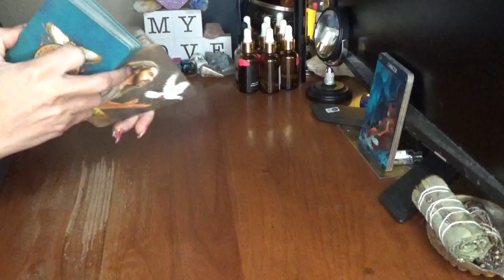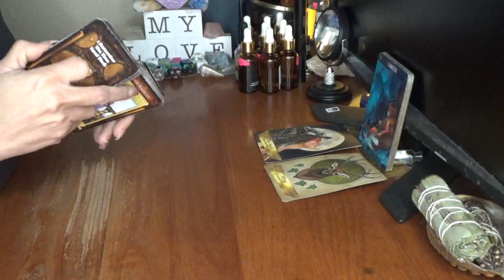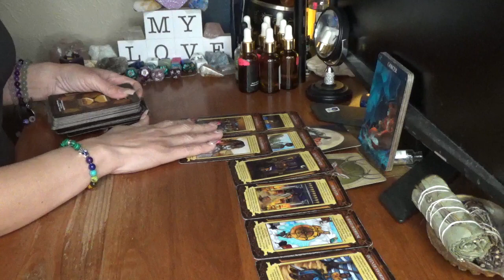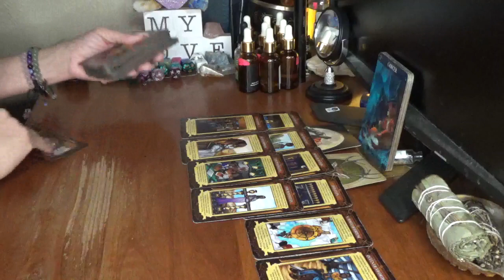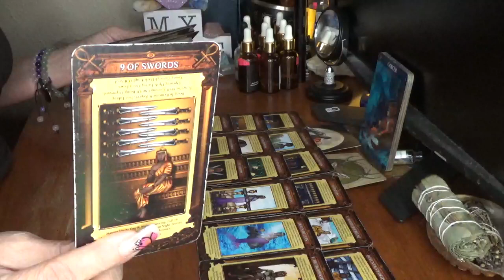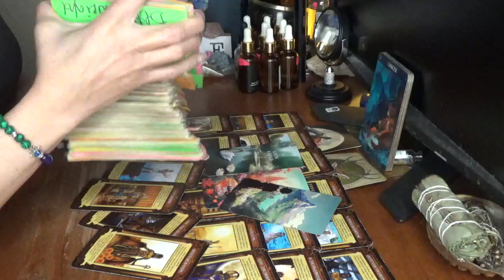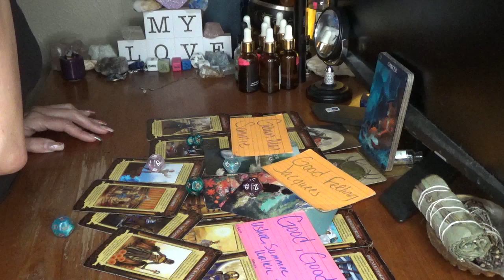Cancer There Is A Change Coming Towards Y'all Very Fast